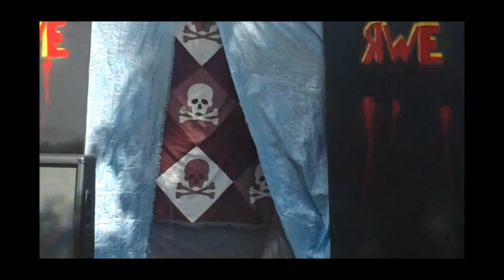RWE Mayhem: Matt Warsaw vs RWE Mr. Exclusive Champion Paul Jacobs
Ceo is sick of warsaw and forces him against Paul Jacobs